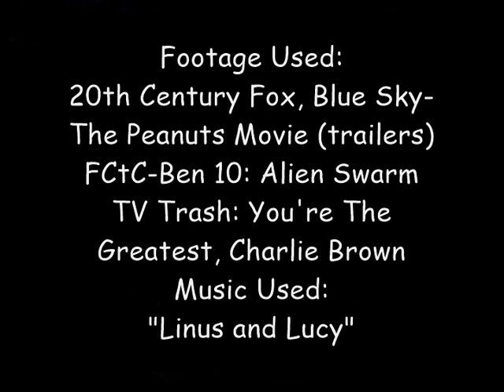Movies Worth Your Time: The Peanuts Movie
An adaptation that delivers way more than expected, the Peanuts movie is one not to be missed.